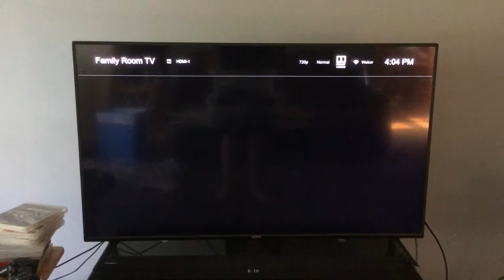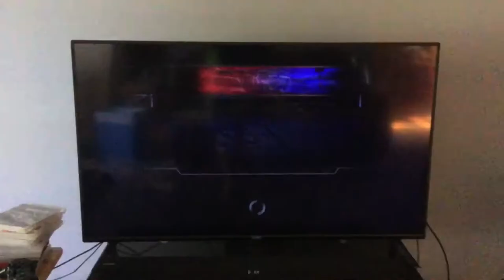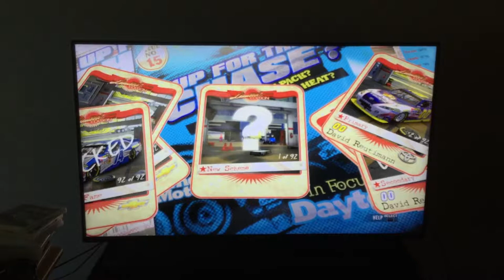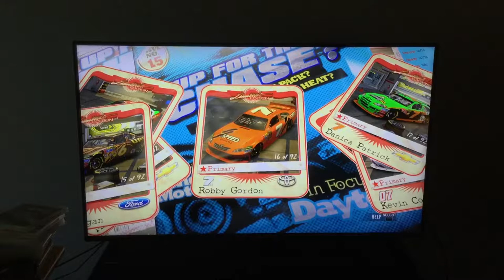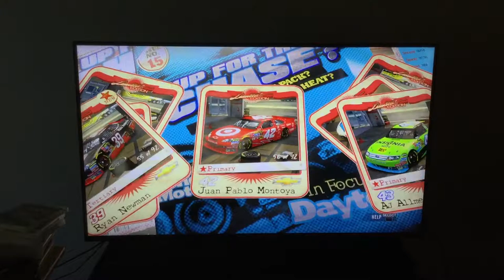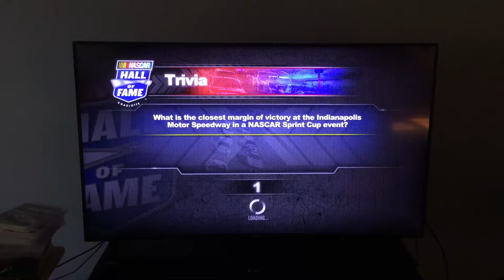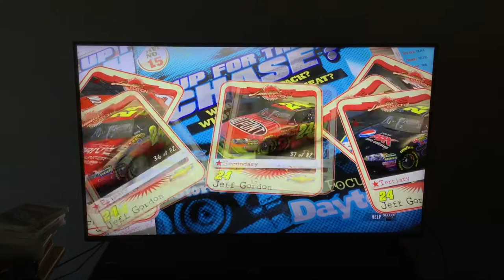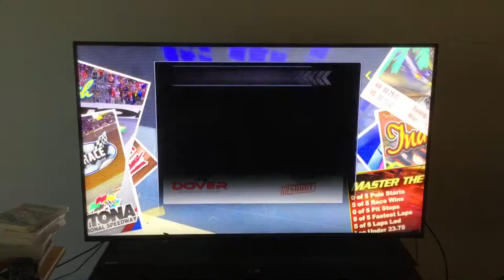NASCAR the game 2011 video game review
Reviewing NASCAR the game 2011 9 years after releasing